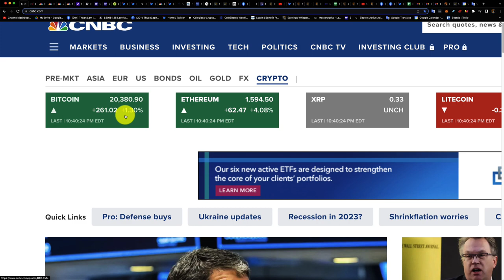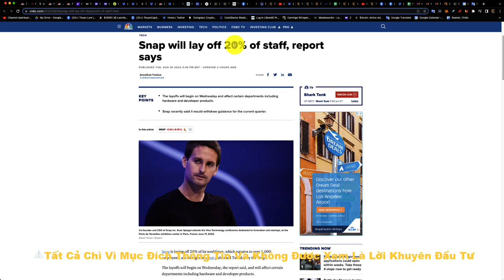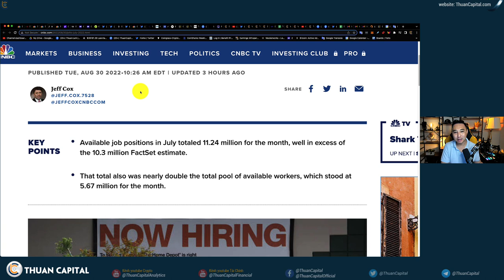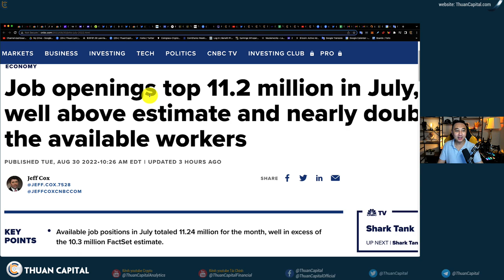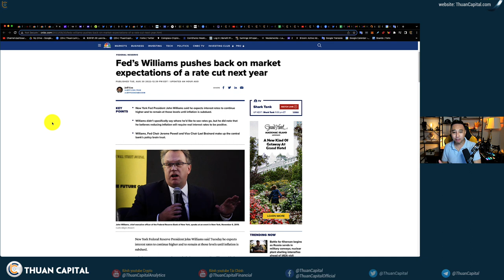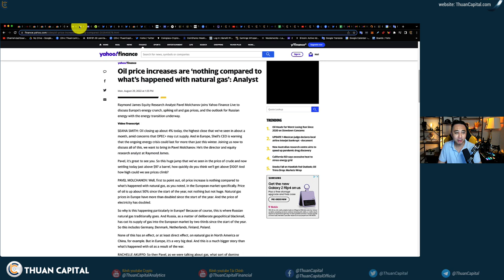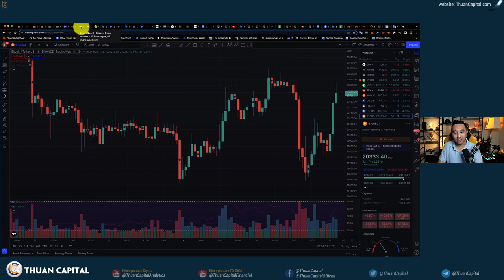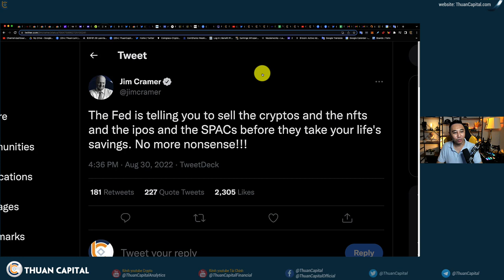1401 (Part 1) - Chiến Lược Thật Sự Của FED